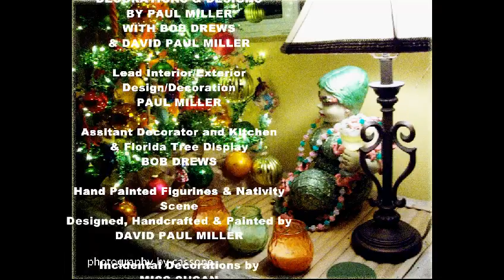Christmas in July, Part Two - Photography by Cassone's July 2010 Feature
"Home for the Holidays" with Decorations & Designs by Paul Miller with Bob Drews and David Paul Miller marks the second half of Photography by Cassone's July 2010 Feature.  Miller & company's work were voted as Cassone's Feature of the Year for 2009 by a peer judges panel from when they were featured this past December.  They also received the honor for the previous year in 2008.  Paul Miller is an interior decorator and floral arranger and designer, Drews is his partner with quite an artisitic eye all their own and David Paull Miller is Paul's father, who is responsible for the handcrafted and hand painted figurines and that beautiful Nativity scene featured.  As a photographer, i am always delighted to feature Miller & Company's work, whether for the holidays or his floral arrangements.  Their work is always reflective of the season and such a breath of fresh air for me as an artist.  and http:www. to see and hear more works by Cassone - Thanks!